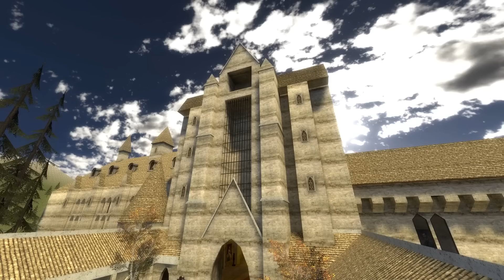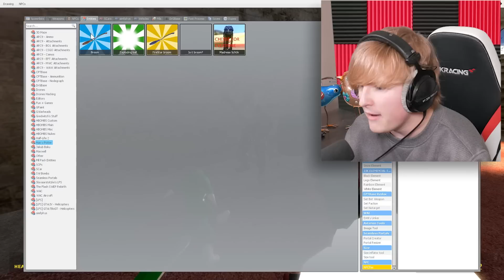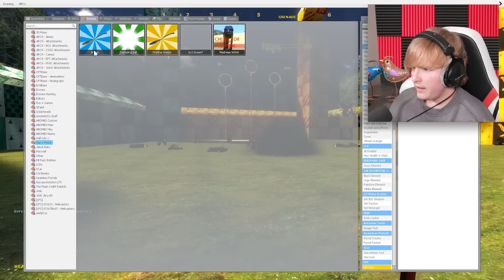HARRY POTTER IS COMING... (Scary)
please help, harry potter wont leave me alone, he acts like a zombie and smells like one too. But for real go check out the new Hogwarts game, its really fun! Today we made Harry Potter and Hogwarts CURSED in Garry's Mod @ECO516 @TheFrizkyFrog ! ENJOY :)

HARRY IS COMING... (Scary)